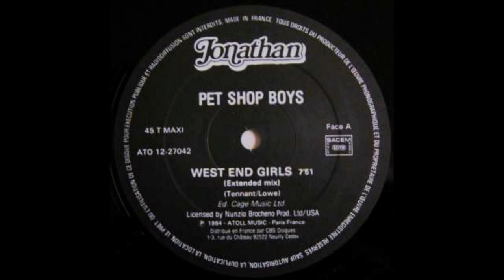ISRAELITES:Pet Shop Boys - West End Girls 1984 {Extended Version}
Pet Shop Boys - West End Girls 1984 {Extended Version}